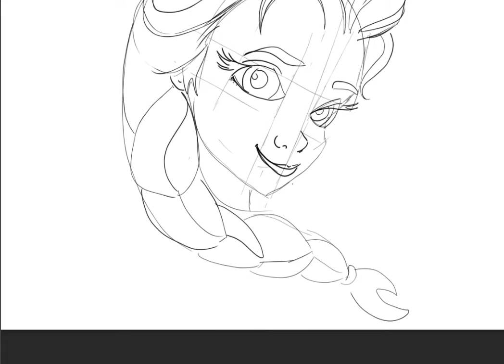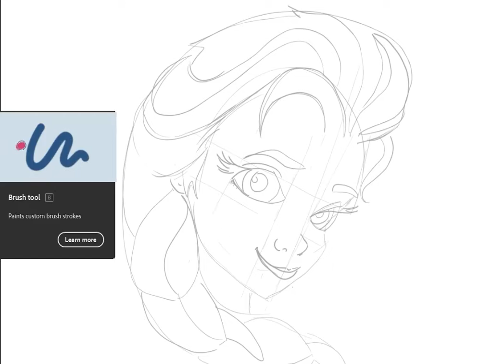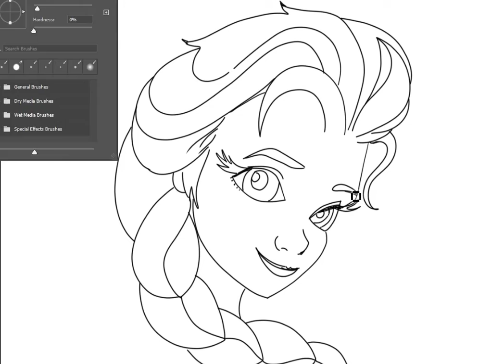Elsa frozen fun art.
Elsa frozen speed drawing